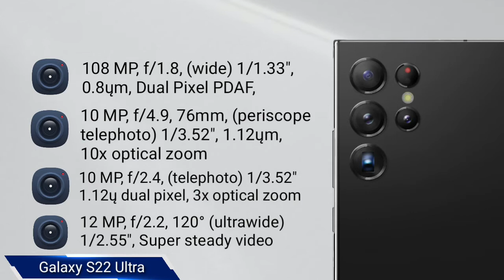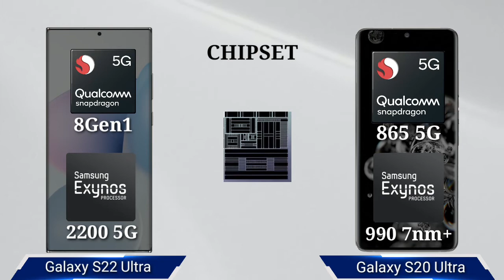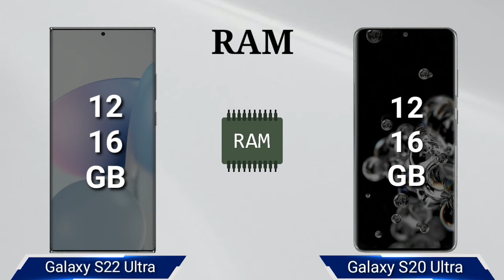Samsung Galaxy S22 Ultra vs Samsung Galaxy S20 Ultra